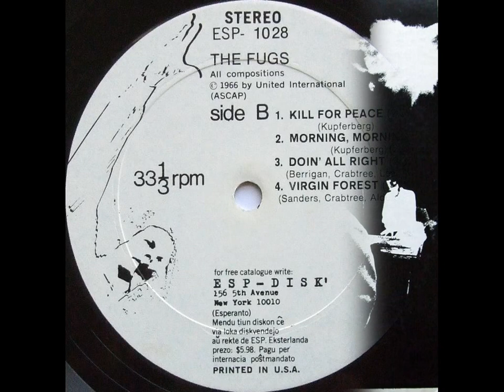The Fugs - Virgin Forest (E. Sanders / L. Crabtree / R. Alderson)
From “The Fugs - The Fugs”  [ ESP Disk - ESP 1028  (LP)  US 1966 ]

Produced by Richard Alderson

Ed Sanders: Vocals
Tuli Kupferberg: Vocals , Tambourine , Maracas
Betsy Klein: Harmony and Backing Vocals, Voice
Pete Kearney: Guitar
Vinny Leary: Guitar , Vocals
Lee Crabtree: Piano , Celesta , Bells
John Anderson: Electric Bass , Vocals
Ken Weaver: Drums , Percussion , Vocals